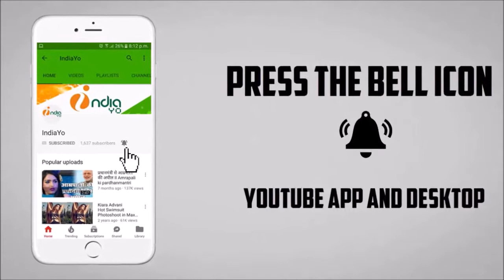Jaal Bhojpuri Movie - जाल भोजपुरी फिल्म First Look Poster रिलीज़ - Khesari Lal Yadav